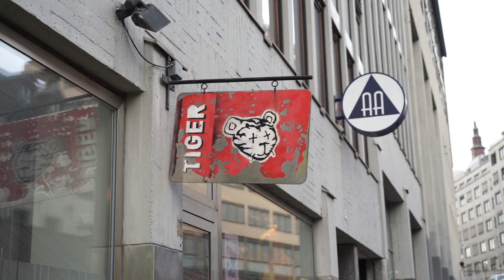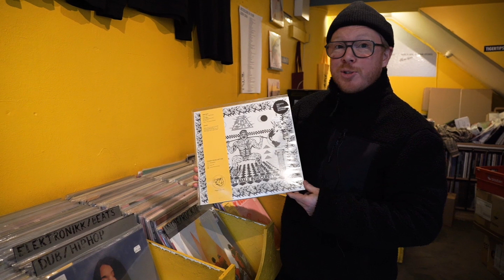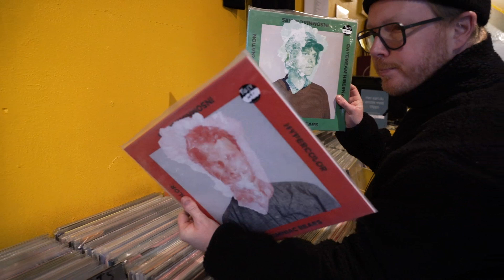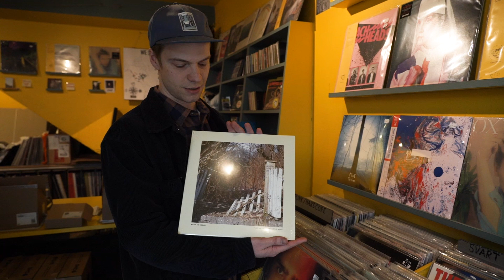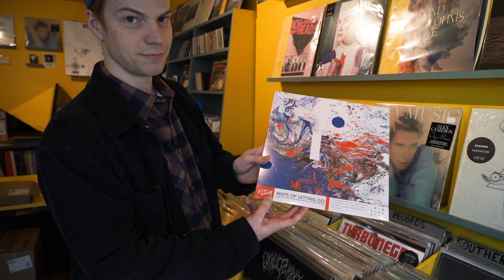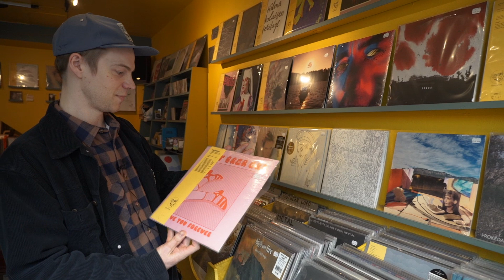Record Picks with Spielbergs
Whilst in Norway we went to the famous Tiger Records, home to Fysiska Format with Christian and Christopher of Spielbergs to pick out and share some of the best Norwegian bands around today.

Bands Showcased:
Aiming For Enrike (0:27)
Death By Unga Bunga (1:13)
Insomniac Bears (2:10)
Killer Kid Mozart (3:28)
KitFai (4:08)
Shevils (4:47)
Flty Brgr Grl (5:28)